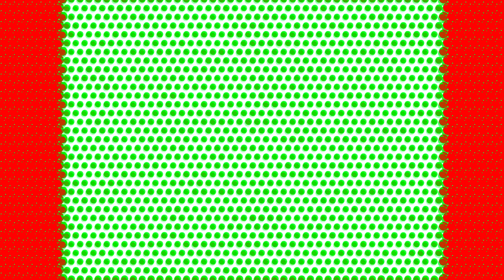That mug is a liar! Csupo In ABRFVM1679's 4 New Christmas Effects